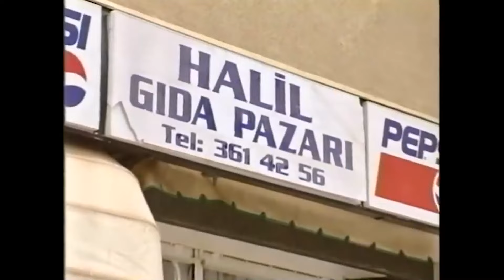Bizimkiler 107. Bölüm Özeti | Tek Parça